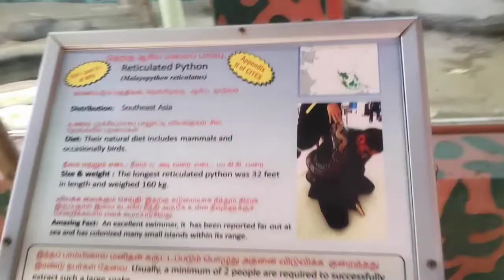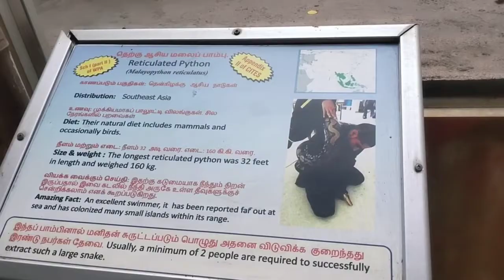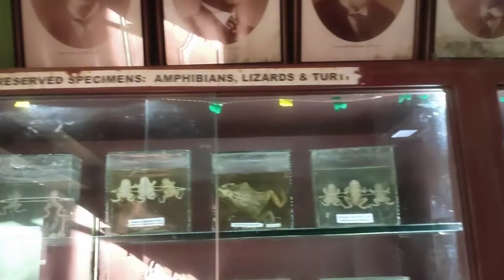சென்னை பாம்பு பன்ணை